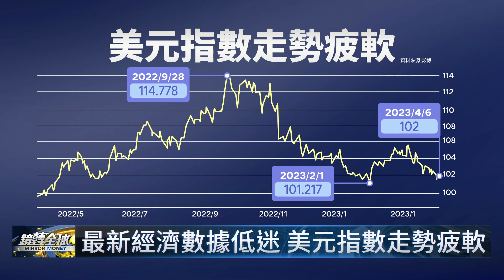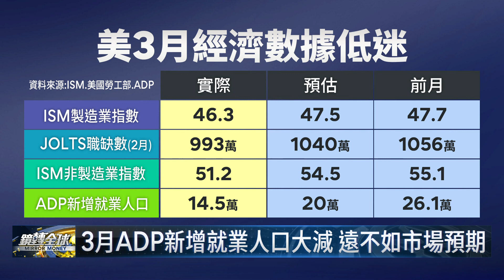最新數據低迷加劇降息預期 全球加速去美元化 分析師：美元恐陷數年空頭走勢鏡轉全球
美國本週公布一連串經濟數據全部不如預期，進一步推升聯準會反手降息的預期，使得美元指數表現疲弱。根據路透調查，外匯策略師認為隨著利差優勢消退，美元兌大多數主要貨幣今年將走貶。有專家甚至認為，在聯準會政策及各國推動去美元化影響下，美元恐怕即將進入長達好幾年的大熊市。聯準會